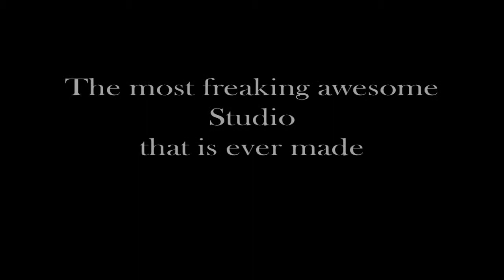Put U productions Teaser Trailer 2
A new beginning... of the fucking awesomeness... !!!